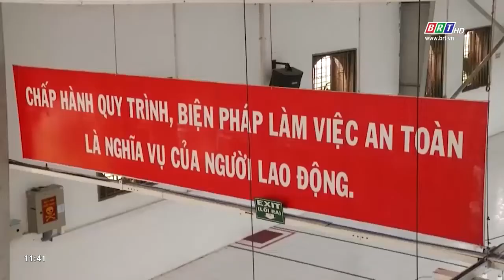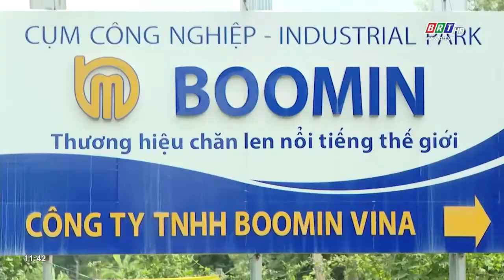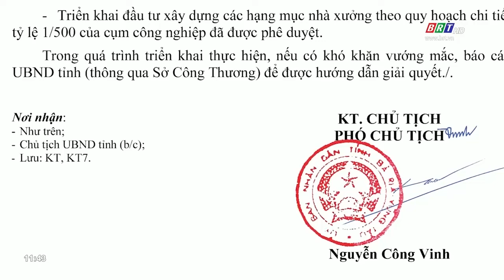Thị xã Phú Mỹ nỗ lực thu hút đầu tư | BRTgo